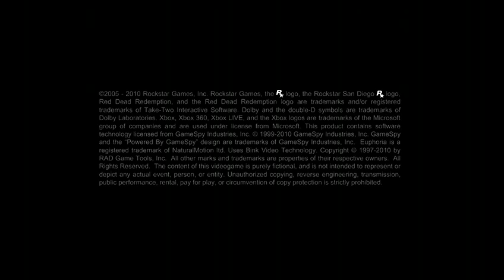Xbox One Red Dead Redemption Gameplay 2